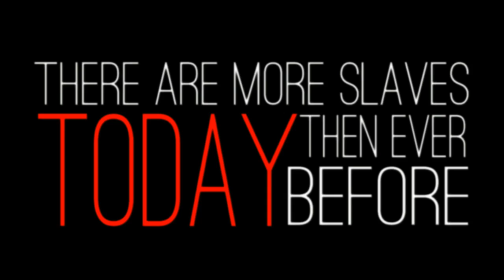Project Freedom Ink | Charity sale for A21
Help me make slavery history.